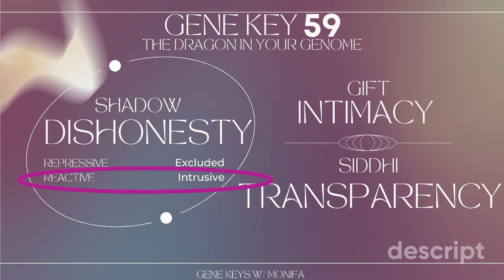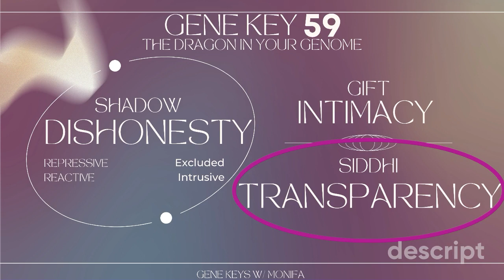Gene Key 59 Line 6 Raw Power